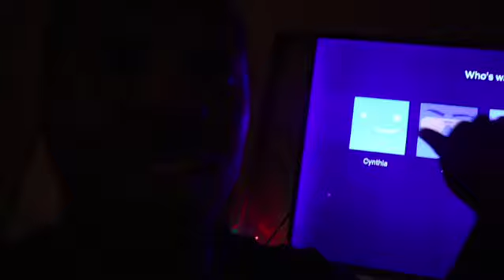DAY 15... Broken Tv Prank on G'Ma😳😂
HAPPY HOLIDAYS!!!